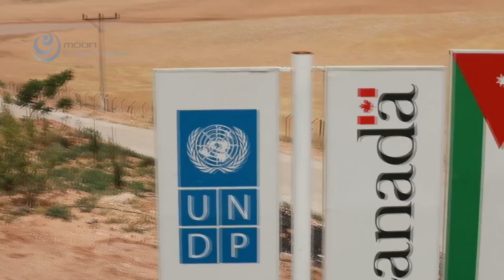Beat Plastic Pollution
Protecting the environment and leaving a thriving planet to future generations is in your hands – literally.
You might think these goals are too huge or too complicated for you to solve on your own, but on this World Environment Day, you can make an easy personal commitment to Beat Plastic Pollution and stop using single-use plastic
Join the global movement and make a personal commitment to “refuse what you can’t reuse.

Earth is not a single-use planet, and your actions can make a difference.